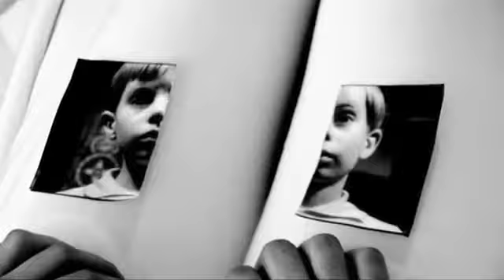Christiane Fogaça_Fragmentos